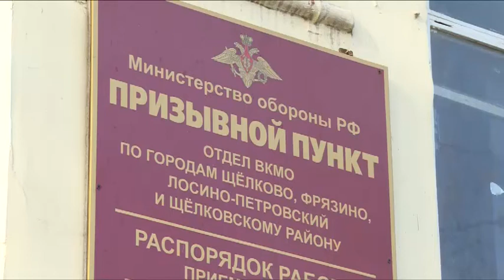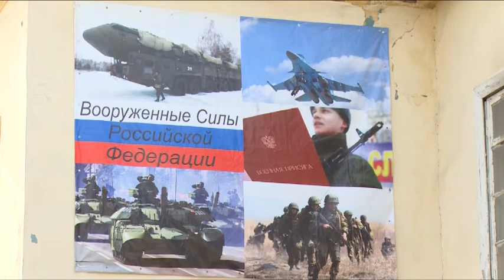Н.Суровцева пожелала удачной службы новобранцам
Отправились служить Родине. В Щёлковском районе начался весенний призыв. Первых новобранцев торжественно проводили в ряды вооруженных сил России